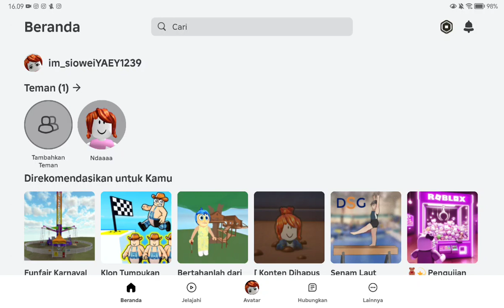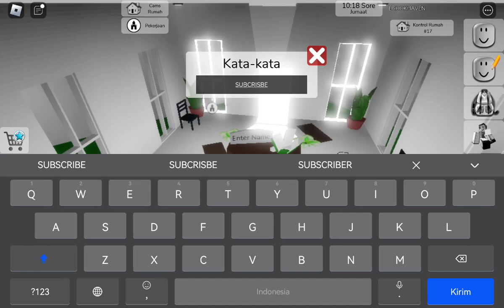Main Brookhaven tapi malah nyasar sendiri ( Part 1 )